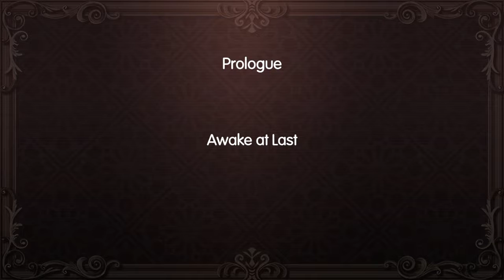LP World of FF pt.1